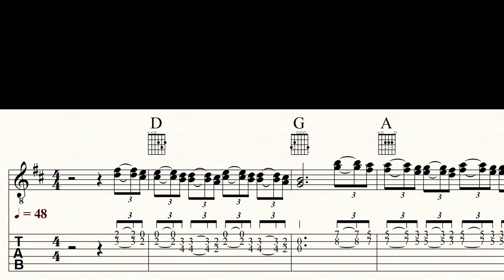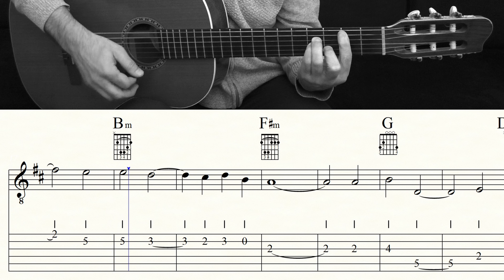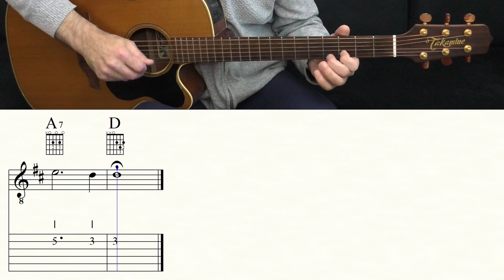ONCE UPON A TIME IN THE WEST | ENNIO MORRICONE | Guitar Lesson | Melody & Chords | TAB & Sheet music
Become a channel member and receive exclusive benefits:
Kanalmitglied werden und exklusive Vorteile erhalten:

One of the most beautiful pieces of music (dt: Spiel mir das Lied vom Tod, it: C'era una volta il west), written for one of the greatest movies of all time. Here in a simplified version without keychange.

Maestro Ennio Morricone, Sergio Leone's regular collaborator, wrote the score under Leone's direction before filming began. As in The Good, the Bad and the Ugly, the haunting music contributes to the film's grandeur and, like the music for The Good, the Bad and the Ugly, is considered one of Morricone's greatest compositions.

The film features leitmotifs that relate to each of the main characters (with their own theme music), as well as to the spirit of the American West. Especially compelling are the wordless vocals by Italian singer Edda Dell'Orso during the theme music for Jill McBain. Leone's desire was to have the music available and played during filming. Leone had Morricone compose the score before shooting started and played the music in the background for the actors on set.

Except for about a minute of the "Judgment" motif, before Harmonica kills the three outlaws, no soundtrack music is played until the end of the second scene, when Fonda makes his first entry. During the beginning of the film, Leone instead uses a number of natural sounds, for instance, a turning wheel in the wind, sound of a train, grasshoppers, shotguns while hunting, wings of pigeons, etc., in addition to the diegetic sound of the harmonica. (Wikipedia)

Classical guitar: GODIN 'LA PATRIE' CONCERT
Western guitar: TAKAMINE EAN 40C
Bass: IBANEZ GROOVELINE G105
Drums: EZ DRUMMER 2
Music Notation: FINALE 14
Screen-Recorder: OBS
Microphone: RODE NT 3
DAW: STUDIO ONE 2
Audio Interface: FOCUSRITE SCARLETT SOLO 3rd Gen
Camcorder: PANASONIC HC-V777
Video-Edit: DAVINCI RESOLVE 17

0:00 Count in/Intro
0:49 A 1
1:31 B1
1:57 A2
2:45 Video suggestions